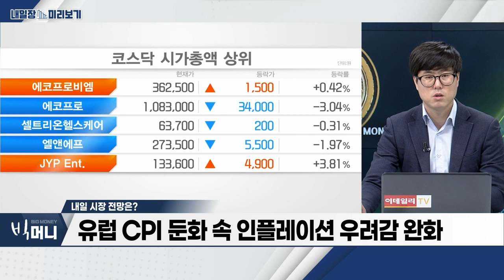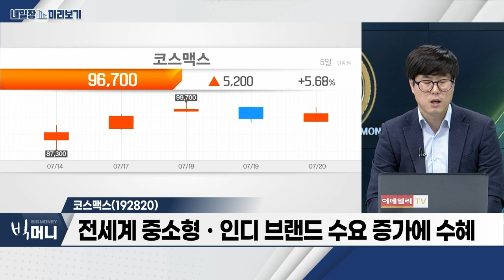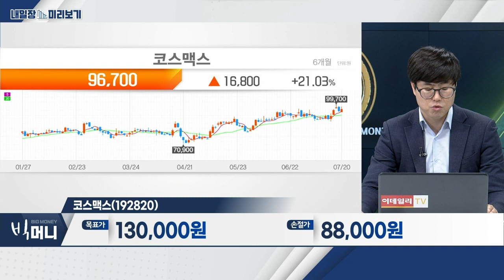코스맥스(192820)… 2분기 영업이익 전년대비 +120%… 시장 예상치 상회 전망 / 유통… 6월 중국인 관광객수 전년대비 1,303% 증가_내일장 미리보기 (20230720)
- 6월 중국인 관광객수 전년대비 1,303% 증가
- 하반기, 면세점ㆍ백화점 실적 개선 전망
- 소비 침체 우려감 완화… 밸류에이션 저평가 매력

- 2분기 영업이익 전년대비 +120%… 시장 예상치 상회 전망
- 국내 리오프닝 효과 속 구조적 수주 증가세
- 전세계 중소형ㆍ인디 브랜드 수요 증가에 수혜